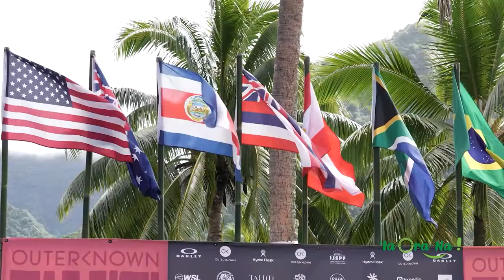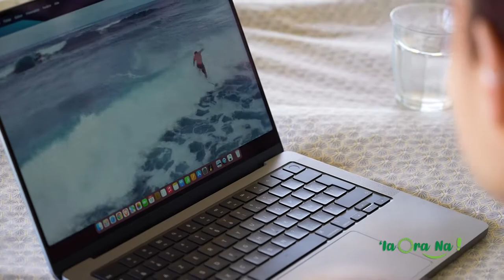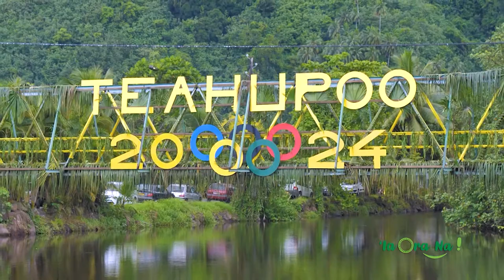'IA ORA NA / Episode 11 : LES JEUX OLYMPIQUES 2024 - Le surf, sport ancestral polynésien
Tahiti Et Ses Îles accueilleront l'épreuve de surf des jeux olympiques de Paris 2024. Un sport qui puise ses racines en Polynésie, puisqu'il était déjà pratiqué par les premiers Polynésiens.

Pour en parler, nous recevrons trois invités :
• 00:00:14 : Pascal Luciani, sport manager pour l'épreuve de surf des JO de Paris 2024
• 00:04:44 : Barbara Martins-Nio, Senior event manager pour l'épreuve de surf des JO de Paris 2024
• 00:09:40 : Michel Bourez, surfeur professionnel, Cindy Drollet, taxi boat à Teahupoo et Stéphane Corbinien, directeur de la performance à la fédération française de surf

Remerciements :
- Présentatrices : Hinatea Colombani & Tiga
- Invité plateau : Pascal Luciani
- Employé de la semaine : Barbara Martins-Nio
- Touriste Pro : Michel Bourez, Cindy Drollet et Stéphane Corbinien

Crédits :
- AUTEUR - RÉALISATEUR - PRODUCTEUR EXECUTIF: Karim Mahdjouba - KMH Media Prod
- PRODUCTEUR DÉLÉGUÉ : TAHITI TOURISME